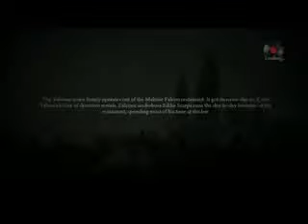Mafia 2 Part 11 PS3